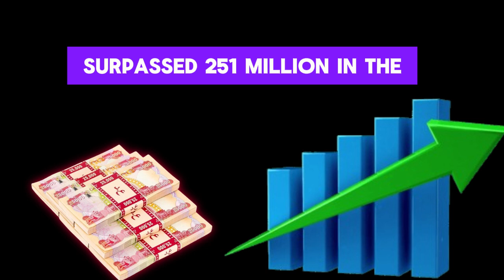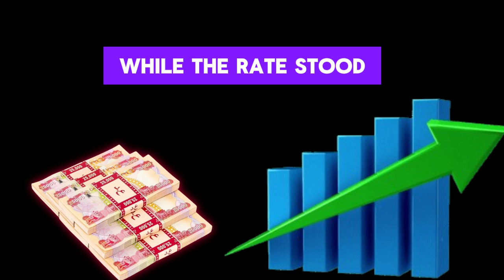IRAQI DINAR EVENING EXCHANGE RATE 26 /9/2024 IRAQI DINAR NEWS TODAY